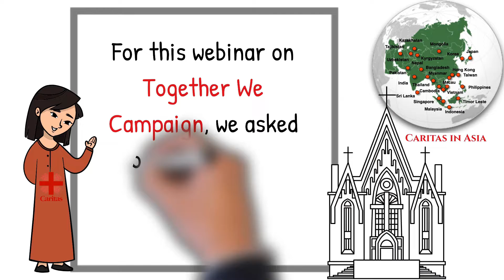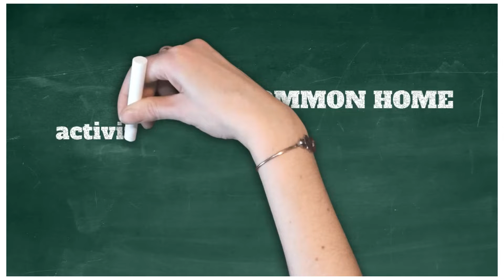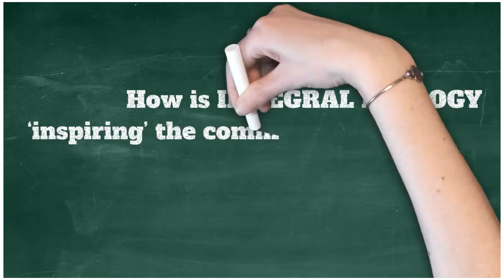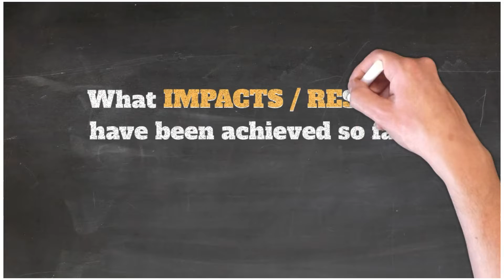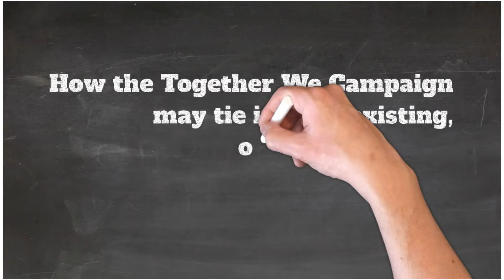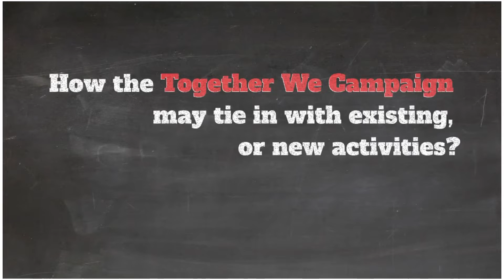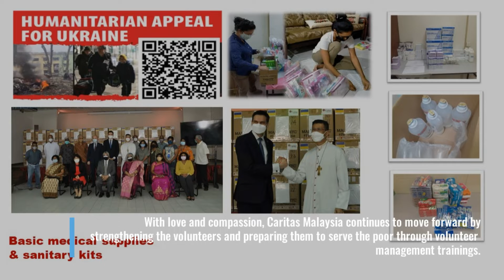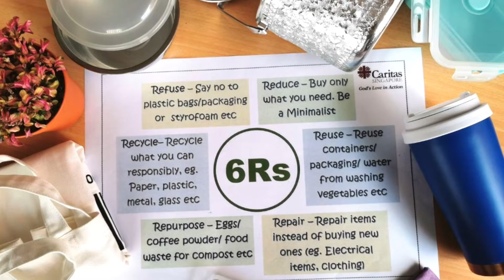The work of CARITAS ASIA on INTEGRAL ECOLOGY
Video featuring short segments on the work of Caritas Asia on integral ecology from across the region.